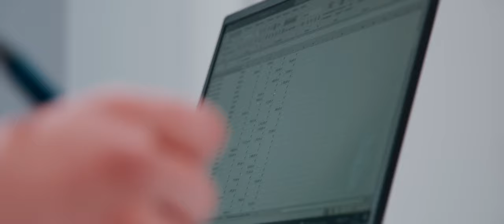MEJ - Małe ego (Oficjalny Teledysk) Disco Polo 2022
Zostaw coś po sobie, jeżeli podoba Ci się utwór i doceniasz naszą pracę, zostaw komentarz oraz udostępnij znajomym, dziękujemy!
Pozdrawiamy, MEJ ! 🔥